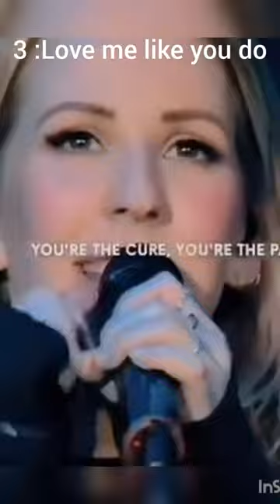MY TOP FAV ENGLISH SONGS 🤫🤫